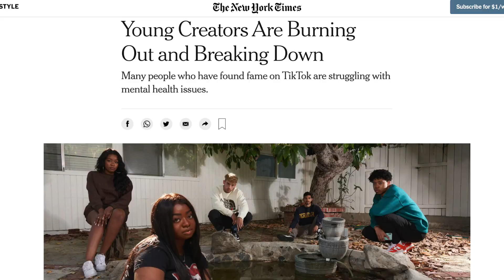Creator Burnout Is REAL. 6 Ways To Recover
Creator burnout is real! Without the right boundaries and systems in place to prevent content creator burnout, it’s not a matter of “if” you’ll experience it, it’s a matter of “when.”

Creator wellness is a topic that is really important to us at Sidewalker because we care about the creators we work with and know that your mental health has to come first.
There’s many reasons why creator burnout happens, but without learning how to overcome burnout it will be impossible to create and grow your Influencer business.

If you’re dealing with burnout or looking for how avoid burnout, consider these 6 proven ways to recover and prevent burnout. Don’t wait until things get really challenging— use these tips for staying well and avoiding burnout as best as you can.

🎉 Enroll to our FREE Pitching To Brands TRAINING 🎉

✅ Learn WHY your pitch isn't getting any responses AND HOW TO FIX
✅ My TOP SECRET on how to get a brand to respond
✅ The MATERIALS you need to get paid
✅ + much more!

What do YOU need help with the most right now?

🎥 Relevant videos 🎥

These coaching calls can be either on Skype, FaceTime, What’s App or a phone call.

This video and the statements expressed by Nina Zadeh, Sidewalker Daily and their partners are published for educational and informational purposes only and do not constitute, nor are they intended to be a substitute for professional legal or financial advice